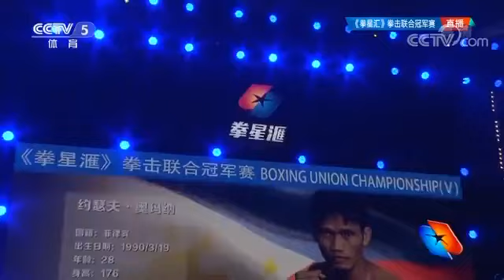Tsendbaatar Erdenebat Pro Debut 2018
Mongolian fighter Tsendbaatar Erdenebat made his professional debut, facing off with Chinese based Filipino foe Joseph Omana, and made it clear that he was going to be a very exciting fighter to follow!